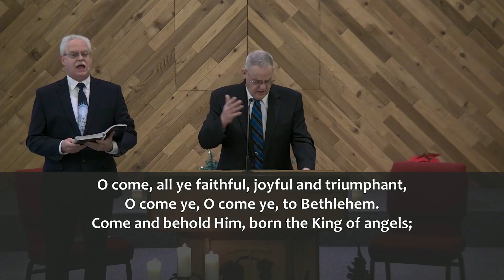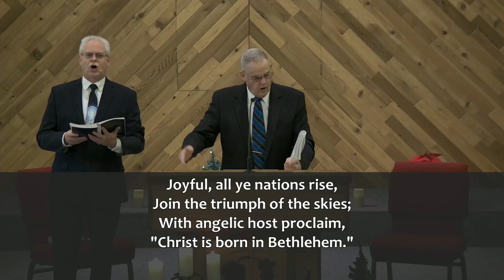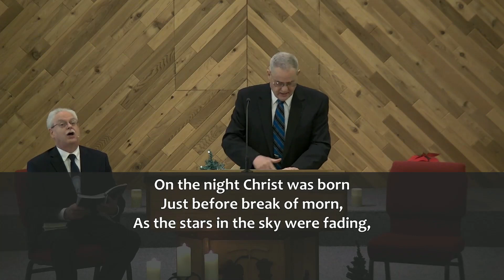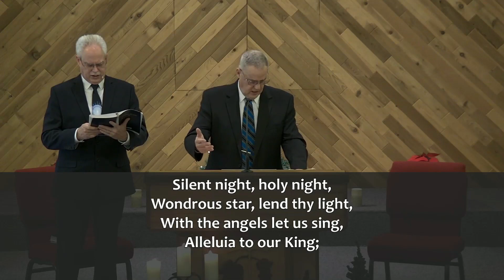2022 12 25AM When Can Your Life Come to an End?